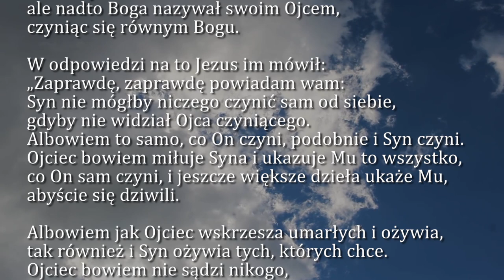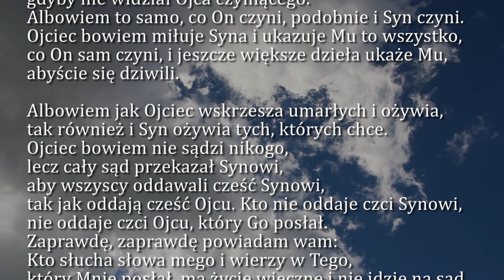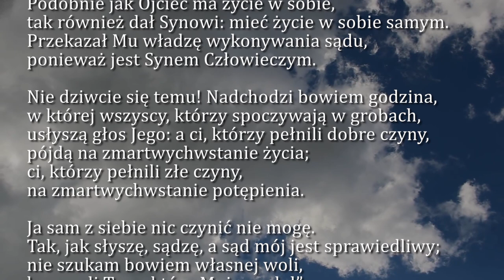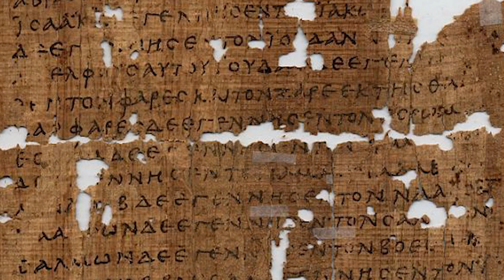Dobra Nowina na dziś | 17 marca - Środa, IV tyg. Wielkiego Postu